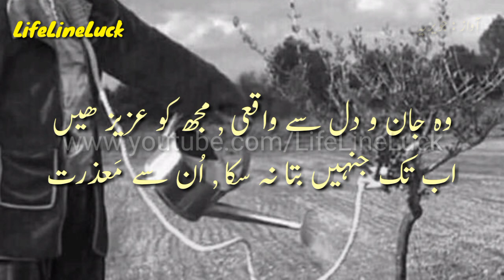Mazrat Shayari || Saal Khatam Hone Pe Shayari || 🥀 New Year Shayari Status